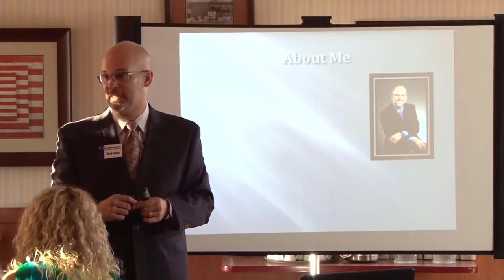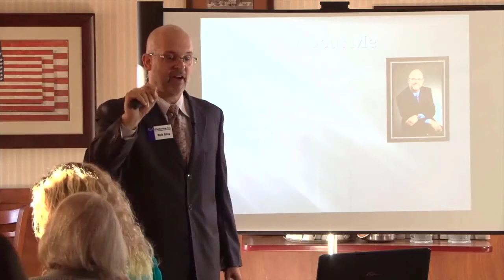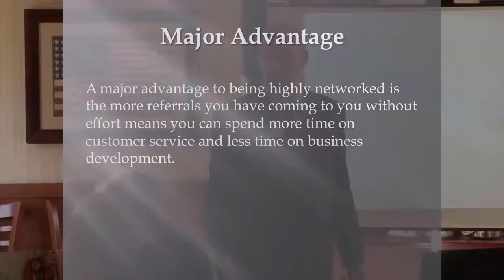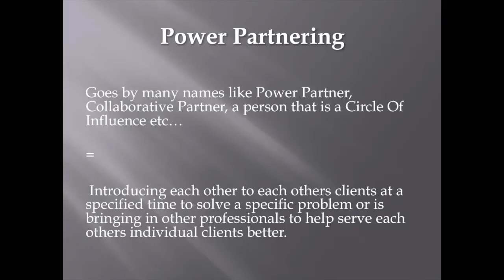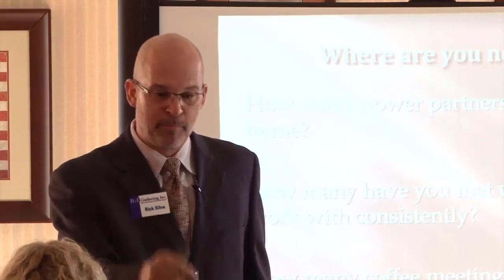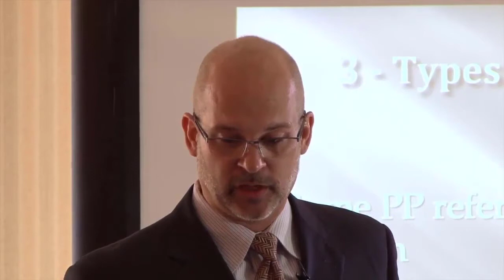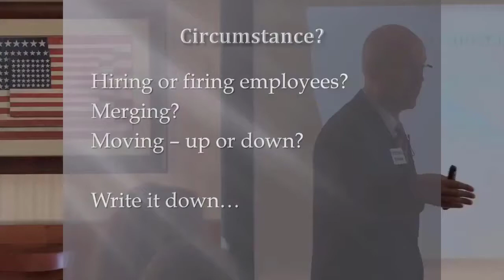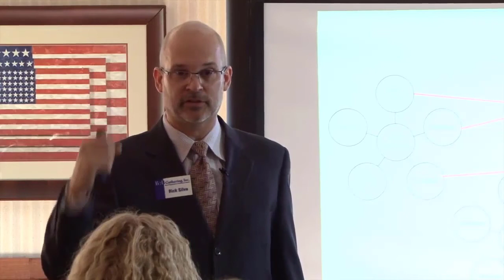How To Grow A Referral Network - Powerful Referral Networking Strategies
In this video How To Grow A Referral Network - Powerful Referral Networking Strategies we are discussing power partners, referral partnerships, how to build referral partnerships, referral networking, referral marketing and a ton more.

Unlock your potential! Earn an executive level income, get more referrals and become the top producer in your office with The One Referral Away Home Study Course! You're Just One Referral Away

Here are 10 powerful referral networking strategies that can take your business to the next level.
1. Build strong relationships: The foundation of successful referral networking lies in building strong relationships with others. Take the time to get to know people, understand their needs, and find ways to add value to their lives. Authentic connections are key to generating strong referrals.
2. Clearly communicate your value proposition: Be able to clearly articulate what sets you apart from your competitors and the value you provide to your clients. This will make it easier for others to refer you to their networks.
3. Target the right network: Focus on building relationships with individuals who have access to your target market. This ensures that the referrals you receive are more likely to convert into actual customers.
4. Be proactive: Don't wait for referrals to come to you. Take the initiative to ask for referrals from satisfied clients and customers. Be specific about the type of clients or customers you are looking for, making it easier for others to identify potential leads.
5. Offer incentives: Create a referral program that rewards individuals who refer clients or customers to your business. This can be in the form of discounts, free services, or even cash incentives. Incentives provide motivation and can increase the likelihood of receiving referrals.
6. Provide exceptional service: The best way to generate referrals is by consistently delivering exceptional service to your existing clients and customers. When people have a positive experience working with you, they are more likely to refer you to others.
7. Attend networking events: Take advantage of networking events in your industry to meet new people and expand your network. These events are often filled with individuals who are also looking to build relationships and generate referrals.
8. Engage in conversations, share valuable content, and engage with your network to generate referrals.
9. Seek partnerships: Identify other businesses or professionals who cater to the same target market as you do, but offer complementary products or services. Partnering with these individuals can lead to mutual referrals and increased visibility.
10. Express gratitude: When someone refers a client or customer to your business, make sure to express your gratitude. Send a personalized thank-you note, provide a small gift, or even offer a referral in return. Showing appreciation strengthens your relationship and encourages future referrals.
Implementing these powerful referral networking strategies can help you tap into an extensive network of potential clients and customers.

San Jose Seminar outline
00:00 Outline
01:00 About me
02:34 What everyone actually thinks networking is
03:35 the number one way to be successful in a networking group
03:50 never sell to the other members of your networking group
 04:10 Marcella doing her elevator pitch
05:52 how many coffee meetings I’ve had
07:07 professional networkers do not look for clients
09:02 A major advantage of being highly networked
10:05 What a power partner and power partnering also use this for what is a networker at 11:04
12:00 how power partnering is used
14:28 2 sources of referrals  / asking for leads and referrals old school way
15:51 power partner definition
16:24 how to determine your power partners
19:27 21:03 Coffee meeting secrets
21:04 determine your power partners and how many you can name
24:35 is it possible your elevator speech is the reason?
2525 6 laws you  must follow for networking success: The law of reciprocity, law of attraction, law of mutual exchange, law of increasing returns, the law of abundance and parkinsons law
The law of reciprocity
26:45 3 types of referral partners
 28:43 power partner wheel step by step to determine who your power partners are
28:52 don’t sell to power partners
Right after that back into the step by step list
2926 how do you determine who your power partners are?